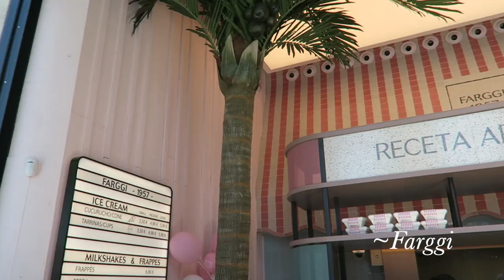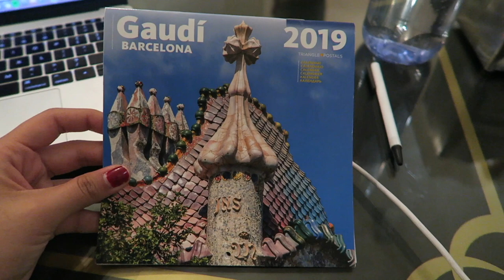My honest opinion on studying abroad in Barcelona.. study abroad day in my life in Spain!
Hello friends!! I'm back with another study abroad day in my life video!!! In this video I mention a few of my favorite Barcelona spots, I hope you enjoy watching :))